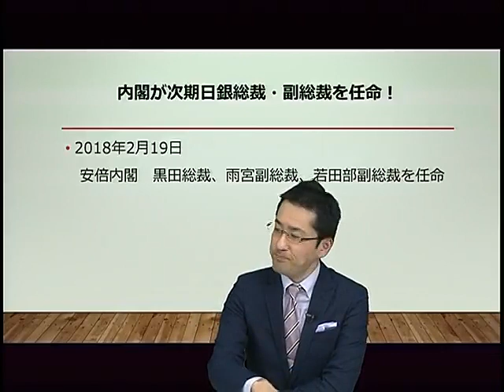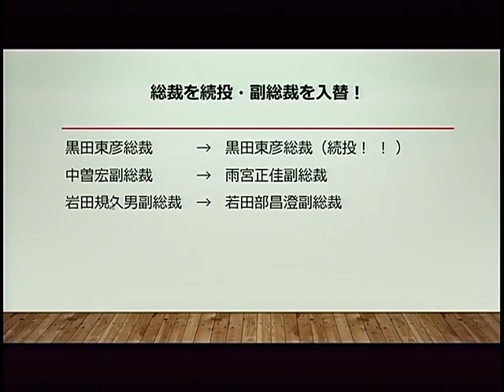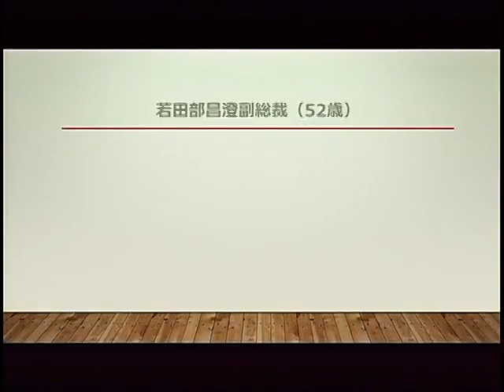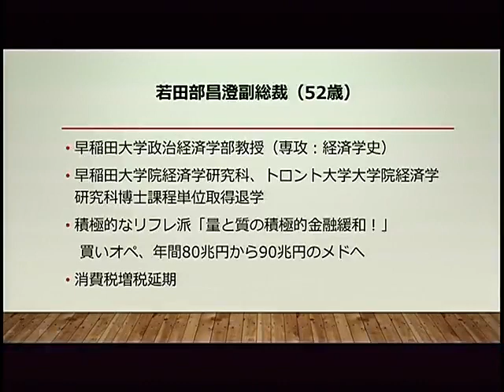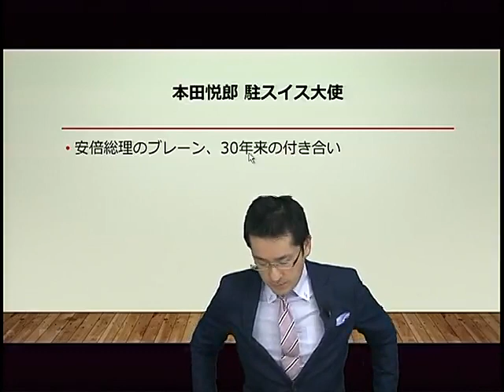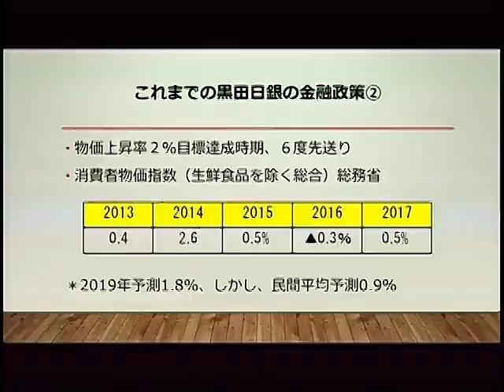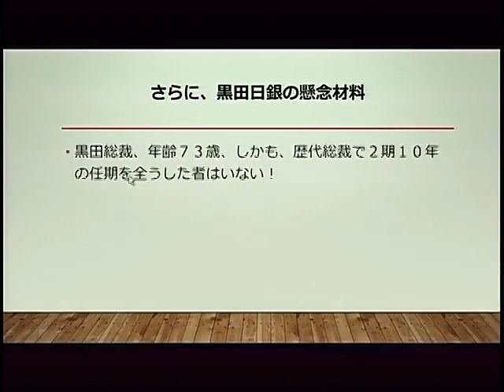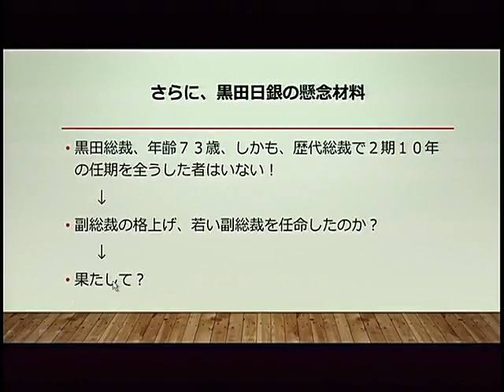黒田日銀総裁続投と日本経済 エコノミスト・森田龍二の経済・会計時事解説 第13回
森田龍二LEC専任講師が、経済・会計を中心に時事ネタを解説していきます。
不動産鑑定士受験生の方はもちろん、就職活動を控えた学生や公務員受験生などにもお勧め！
「森田龍二の経済・会計時事解説」特設ページはこちら